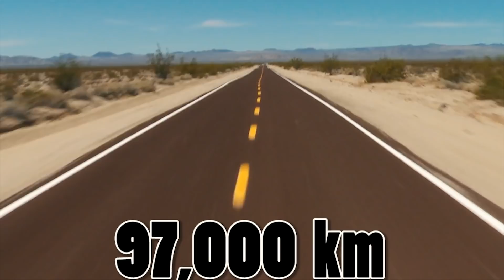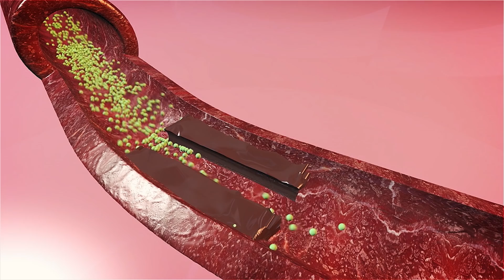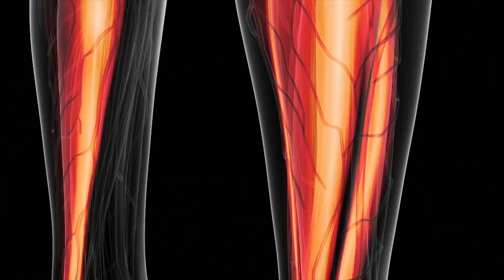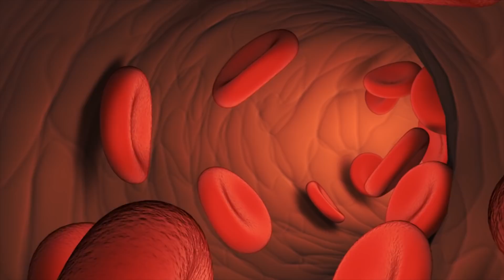मानव शरीर में कुछ रहस्यमय शक्तियां || Superpowers of Human Body in Hindi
In todays video we have discussed aboth Superpowers of Human Body